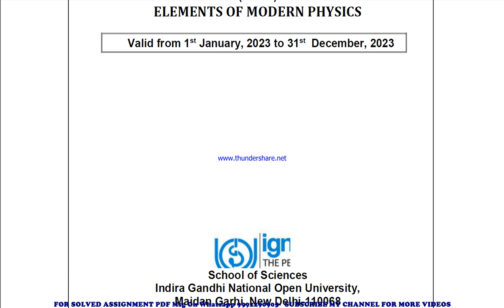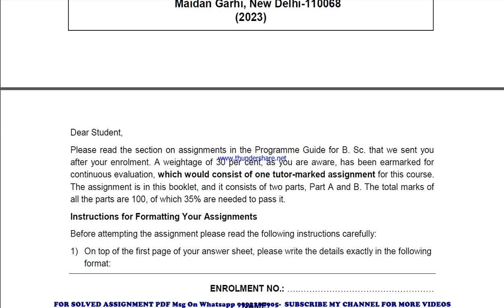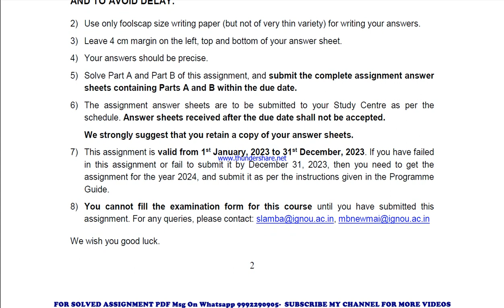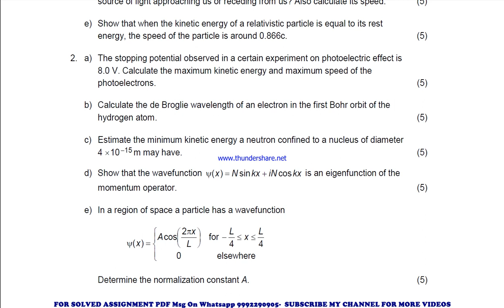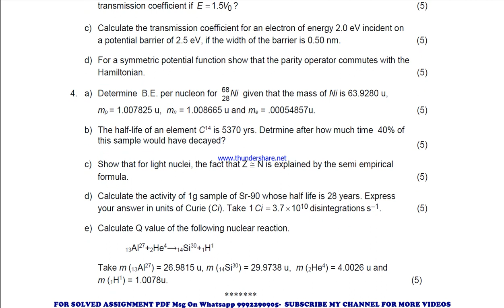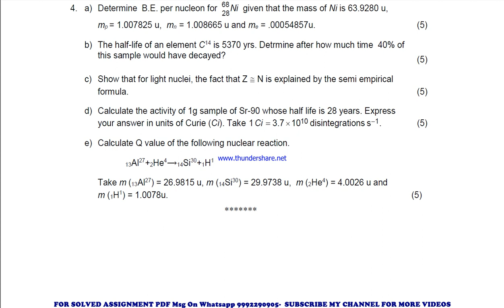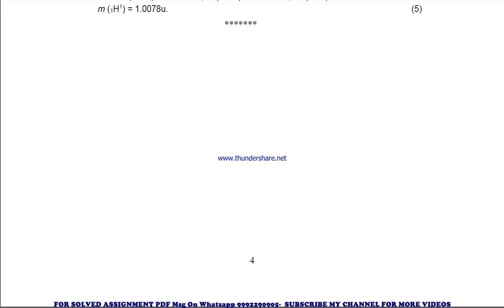bphet 141 solved assignment 2023 | bphet 141 solved assignment in english 2022-2023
price-
bag-30rs

 ignou solved assignment bphet 141,
bphet 141 solved assignment in english,
 bphet 141 ignou assignment 2022-23,
  bphet 141 solved assignment 2022-23,
 ignou bphet 141 solved assignment free,
  solved assignment ignou 2022-23 bphet 141,
 solved assignment of bphet 141,
 bphet 141 ignou solved assignment kaise download kare,
 ignou solved assignment 2022-23 bphet 141,
bscg bphet 141 solved assignment,
bscg bphet 141 solved assignment 2022-23 in english,
bscg bphet 141 solved assignment in english,
bscg bphet 141 ignou assignment 2022-23 solved,
bscg bphet 141 solved assignment 2022-23,
ignou bscg bphet 141 solved assignment free,
bscg bphet 141 solved assignment ignou 2022-23,
solved assignment ignou 2022-23 bscg bphet 141,
bphet 141 solved assignment ignou exam preparation ignou exam
bphet 141 exam how to study for ignou,
exam bphet 141 exam preparation preparation for,
gnou exams bphet 141,
 ignou bphet 141 exam preparation,